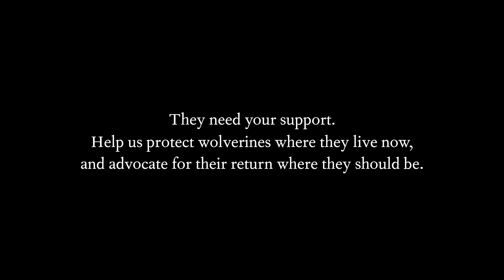M56: The Inspiring Journey of One Wolverine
M56 may have been a small wolverine, but he travelled hundreds of miles through the Rockies. He was the first wolverine found in Colorado in over 90 years and the first in North Dakota in over 150 years. His journey shows how wolverines have the power and potential to rewild the Rockies.

Help us protect wolverines where they are now and return to where they should be. for more resources.